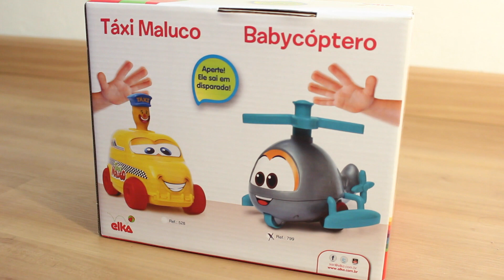Carrinho Taxi Maluco BabyCóptero Brinquedos Para Bebês ToysBR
Vamos conhecer os novos Lançamentos 2016 da Elka: Carrinho Taxi Maluco e BabyCóptero, brinquedos desenvolvidos especialmente para os Bebês!!
No Taxi Maluco, você aperta o taxista e ele sai em disparada à toda velocidade!! No BabyCóptero, ao apertar a hélice, ele sai correndo bem rápido!

Para saber mais sobre esses brinquedos e os lançamentos, visite o

This is a Kids and family friendly Channel on Youtube!